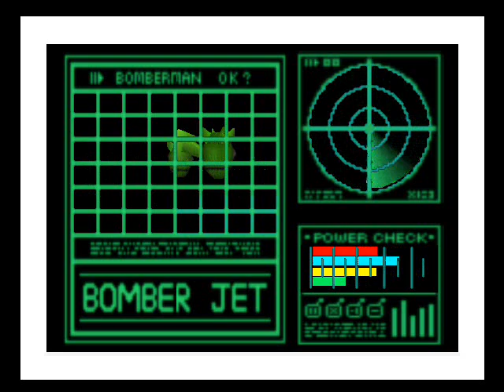Let's Play Bomberman Hero - Intro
Note: Because this is the intro, there is no commentary. All future parts after this DO have commentary

I finally got the quality settings right...
However, I have been having some trouble w/ audio lag.

Anyway, this is one of my favorite N64 games and I've been looking forward to playing it for a while.
(They REALLY need to bring this game to VC)

I hope you all will enjoy this LP!